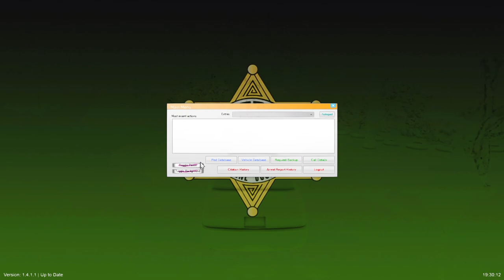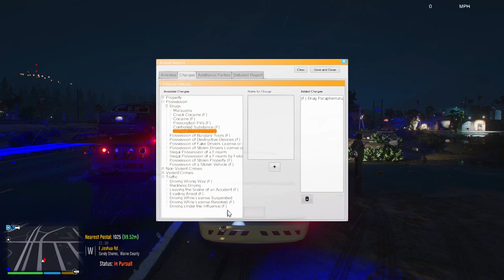New Graphics | GTA 5 LSPDFR